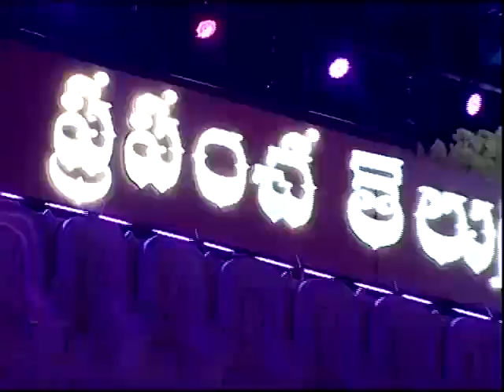ప్రపంచ తెలుగుమహా సభలో తేలు విజయ పాట